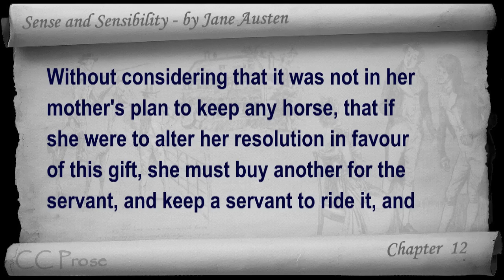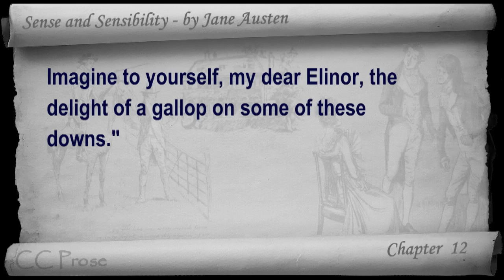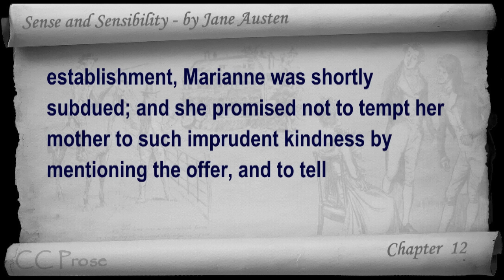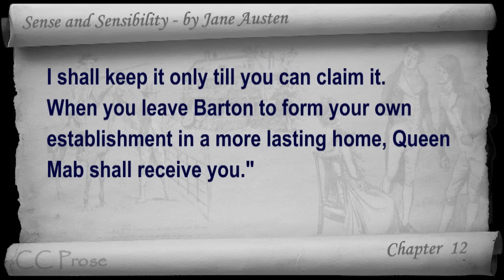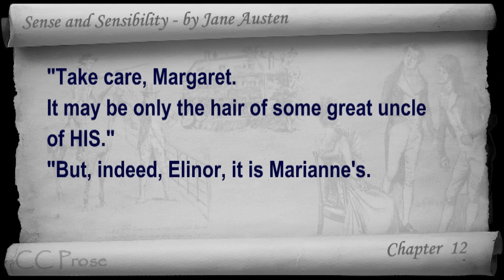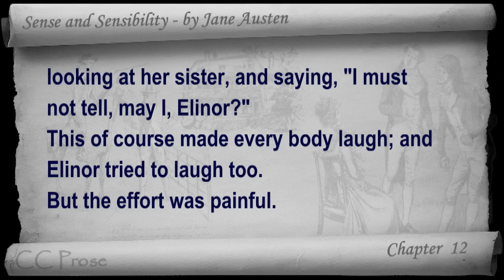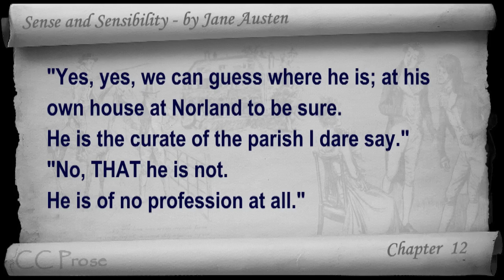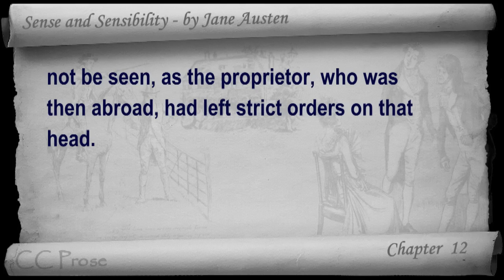Chapter 12 Sense and Sensibility by Jane Austen